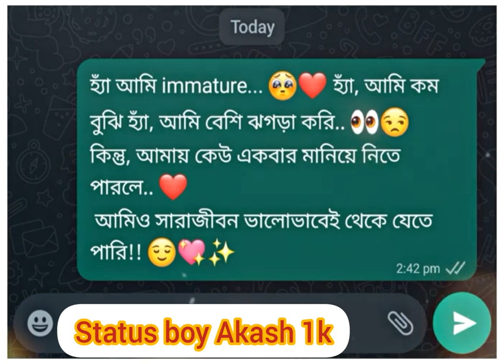হ্যা আমি immature।।4k full screen status